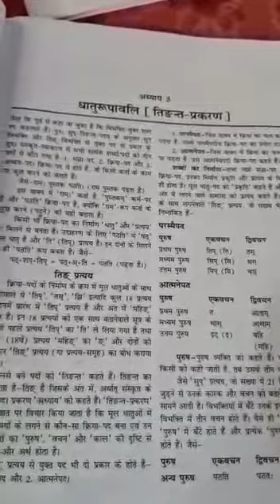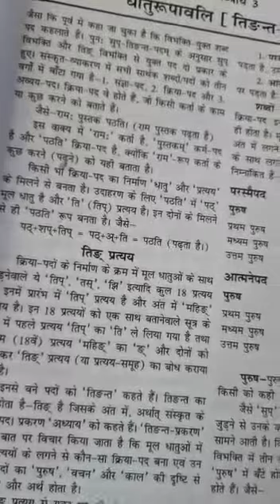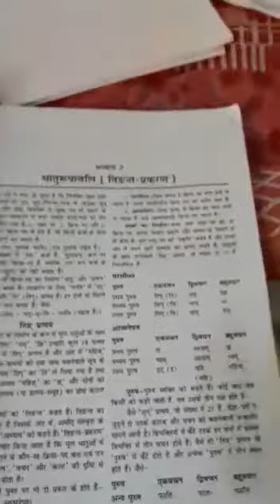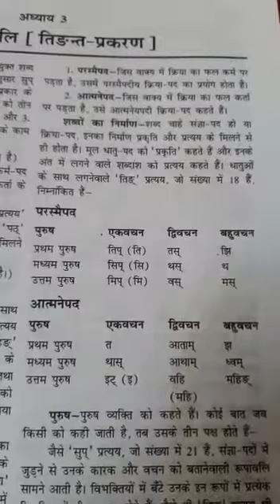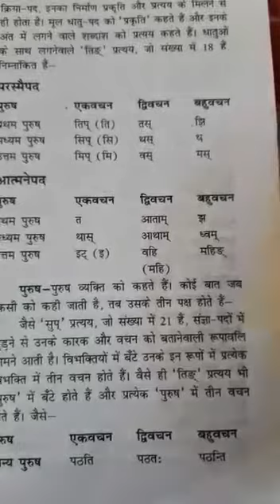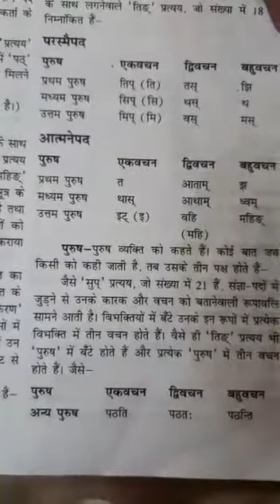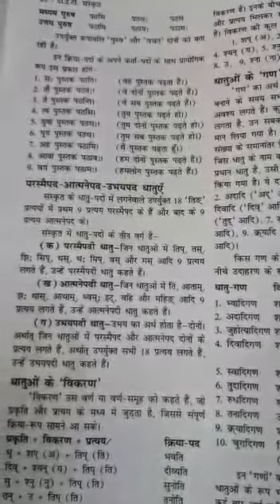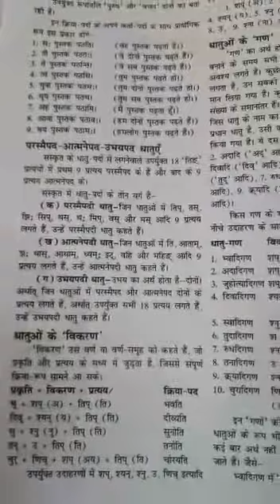Classes 6, 7 & 8 Sanskrit Grammar